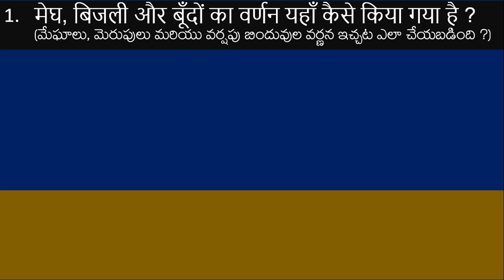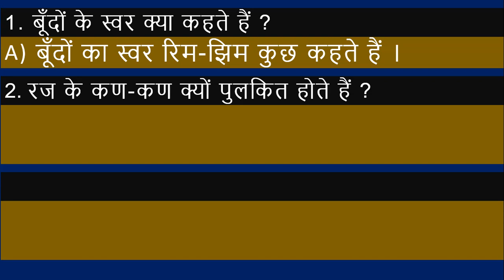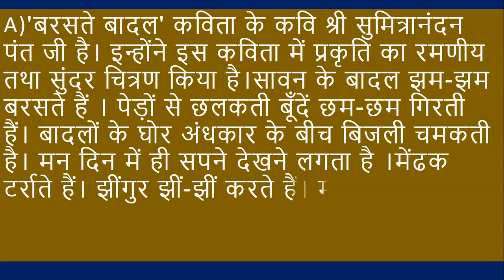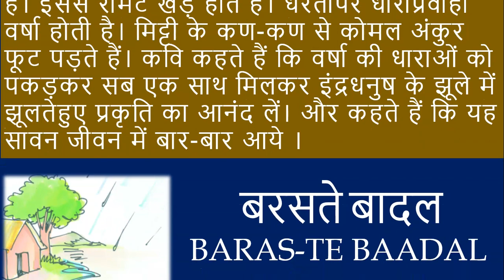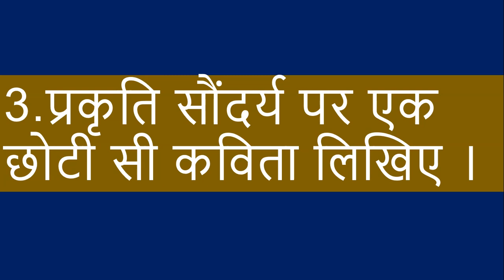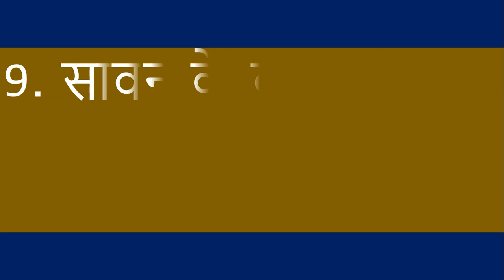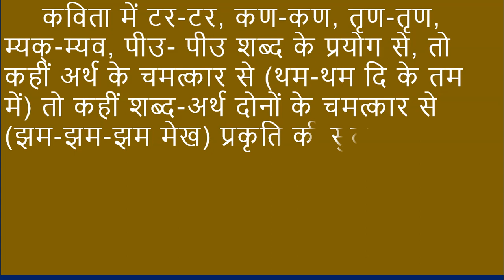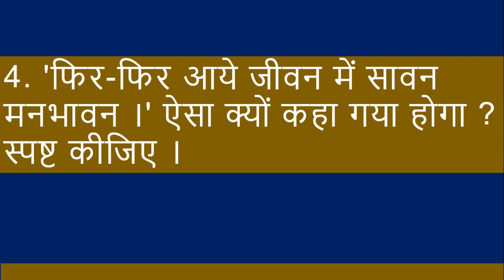TS Tenth Class/ Hindi Lesson/ Baraste Baadal Part-2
All Question and Answers